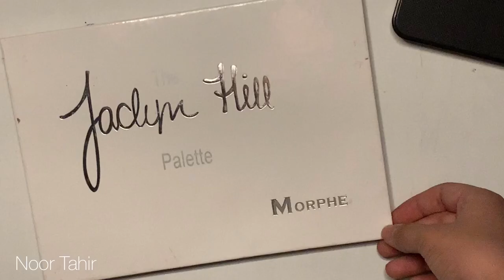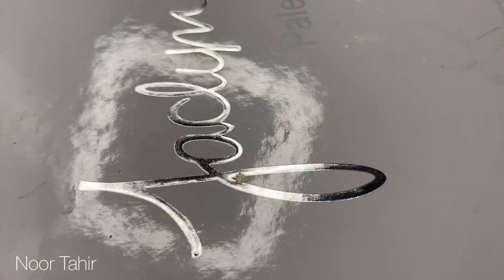Stunning Painting of Hayat’s Sketch from turkish drama ‘pyar lafzon me kahan' | Noor Tahir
Noor Tahir is a painting youtuber. She is one of the modern art painters on YouTube. A lovely sketch tutorial of a famous character Hayat from Turkish drama pyar lafzon me kahan is drawn using makeup colours on canvas. Her shading skills turn a simple sketch into a pragmatic portrait. The eyes of the sketch are painted so beautifully that makes the viewer fall in love with this piece of art every time you watch its ending.

We Presenting One more Portrait Of Hayat By Noor Tahir
Material Used:
-Canson Smooth Bristol Paper 180 gsm
-Pencils: Mechanical Pencil HB, USLON 2H, Staedtler 3B, Faber Castell 8B
-Erasers: Derwent Electric Eraser, Maries Kneaded Eraser, Common eraser
-Indenting tool
-Masking Tape
-Makeup Brush

Important Note: This is an entertainment channel for the audience and this video is just for entertainment and the background music is used in this video may have the owner all the rights go to the real owner and No Copyright Infringement Intended
GOOD LUCK!!!